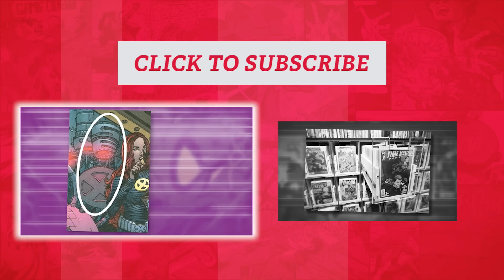Do You See The HIDDEN SYMBOL? || NerdSync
Mark Millar's Chrononauts supposedly has a secret image hidden on the clock face on the cover that very few people are able to see. If you can see it, then you apparently have a very rare form of colorblindness. Is this a hoax, or is it real? We're discussing this and more of your comments on today's Tales From the Comments!